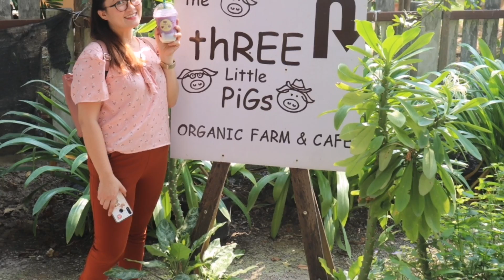Three Little Pigs |Amazing Thailand